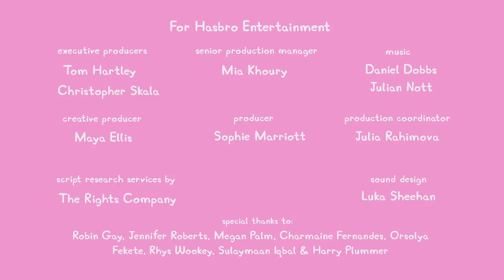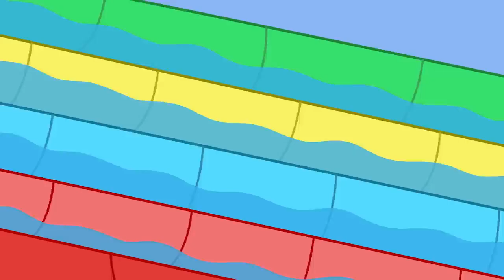🎥🍿🎥🍿🎥🍿AT THE MOVIES🎥🍿🎥🍿🎥🍿PEPPA PIG TALES🎥🍿🎥🍿BRAND NEW PEPPA PIG EPISODES !!!!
🎥🍿🎥🍿🎥🍿AT THE MOVIES🎥🍿🎥🍿🎥🍿PEPPA PIG TALES🎥🍿🎥🍿BRAND NEW PEPPA PIG EPISODES !@FUN4KIDZ